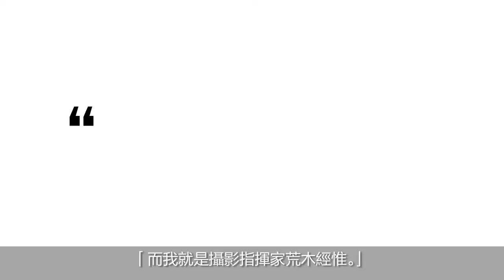SHASHIN! Japanese Photography Then/Now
Experience an exclusive trailer for our latest S|2 exhibition in Hong Kong, SHASHIN! Japanese Photography Then/Now, on view from 26 June to 10 July 2015.